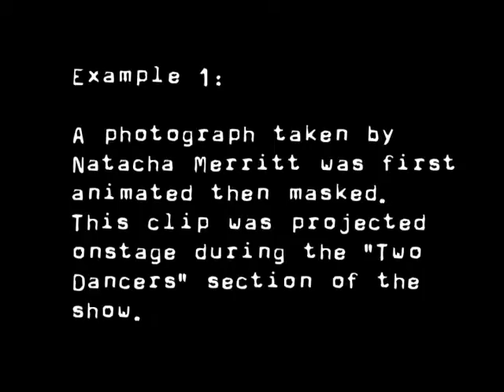VTS 12 1